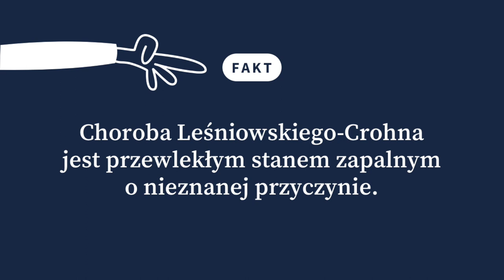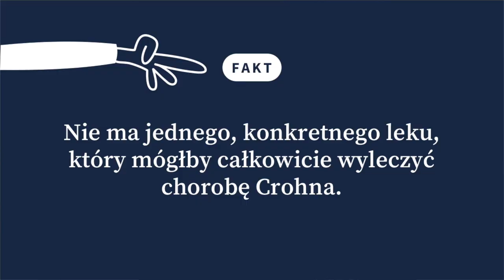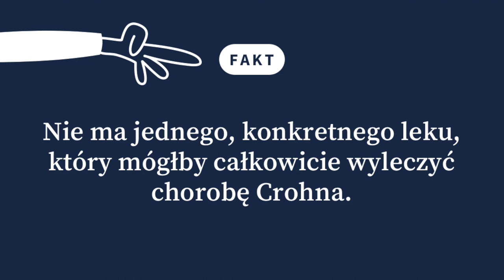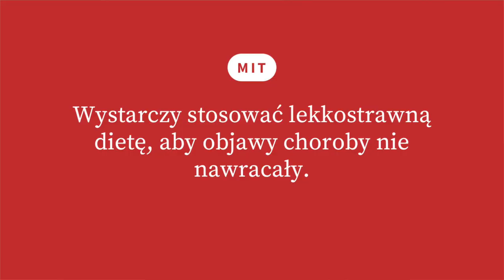Choroba Leśniowskiego-Crohna. Jakie stosuje się leki na chorobę Crohna i zapalenie jelit?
Choroba Leśniowskiego Crohna to przewlekły stan zapalny jelit, który może obejmować praktycznie cały przewód pokarmowy człowieka. Nieswoiste zapalenie jelit może objawiać się biegunką, bólami brzucha, osłabieniem, czy spadkiem masy ciała. Czy możliwa jest remisja choroby? Jaka dieta będzie najlepsza? Jakie stosuje się leki na chorobę Crohna i jej zaostrzenia? O tym usłyszycie w filmie.